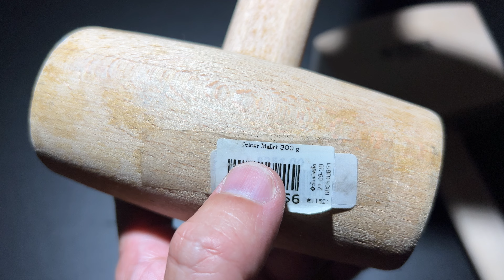NAREX JOINER MILLET ฆ้อนไม้สำหรับงานไม้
ฆ้อนงานไม้แบบต่างๆที่มีใช้งานอยู่ อนาคตจะมีมาอีกเรื่อยๆครับผม
4xx-9xx THB